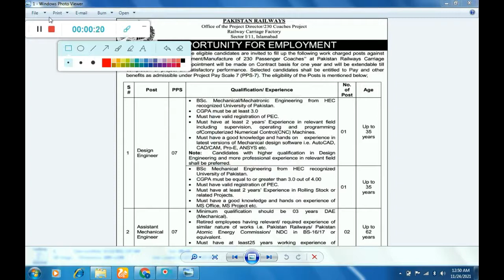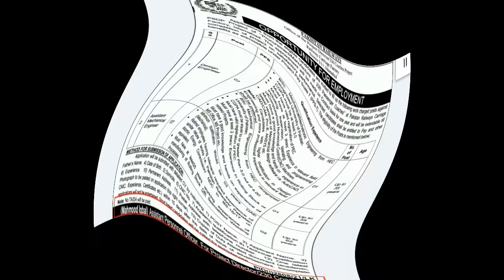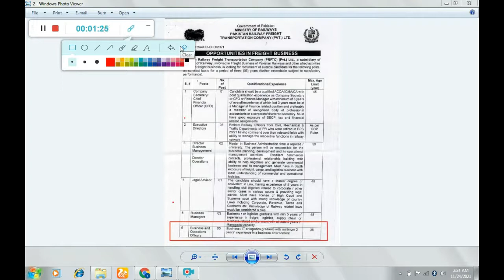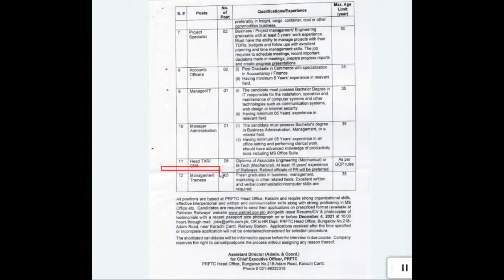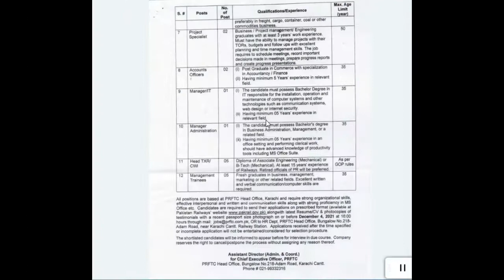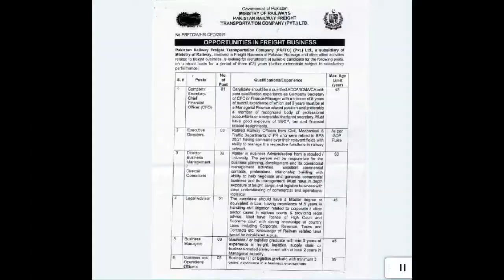New latest job of Pakistan Railway Complete Apply Method 2021-NEW RAILWAY JOB 2021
Youth on career channel me khush amdeed agar video pasand ayi ho to channel ko subscribe kar den or video ko like kar den take meri aane wali har video apko milti rahe.

Features:

✔ Daily updates.
✔ Read Comments.

Others)

Job categories:
- Government jobs
- Private job
- Online job
- Teaching job
- Graduation job
- A Level O Level jobs
- Matric jobs
- Store keeper jobs
- Government job
- Engineering
- Bank job
- Administration jobs
- Sales & Marketing
- Finance Jobs
- Accounts Jobs
- Army Jobs
- HR Jobs

YouTube Info Channel:
Shorts Channel:
_____________________________/SOCIAL LINKS\___________________________________